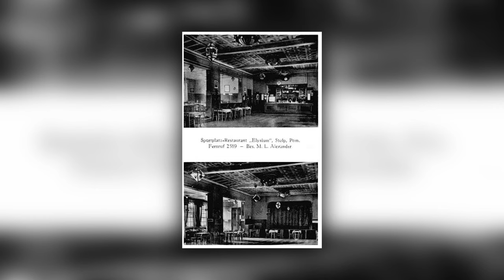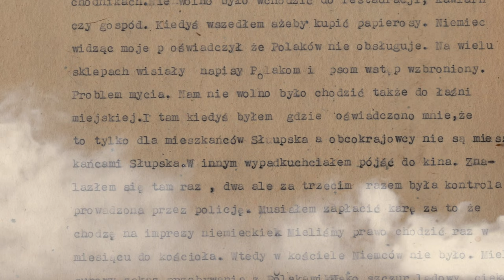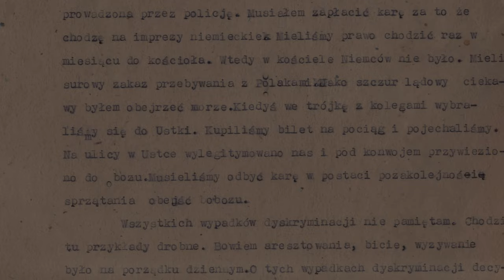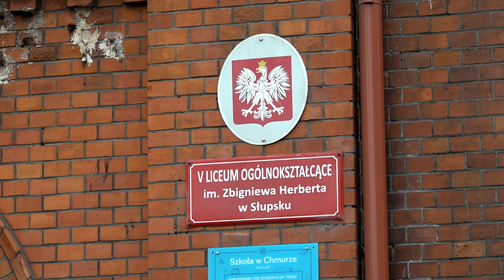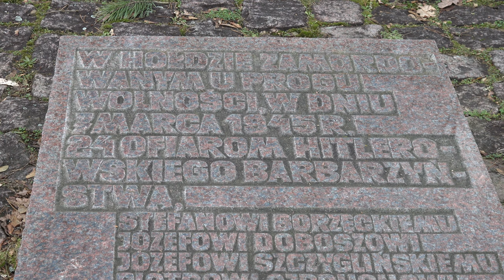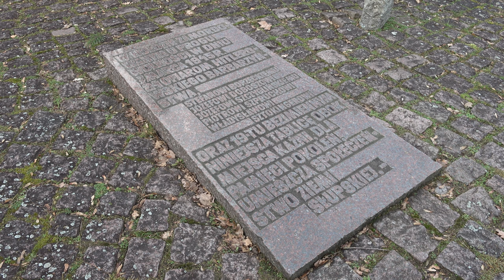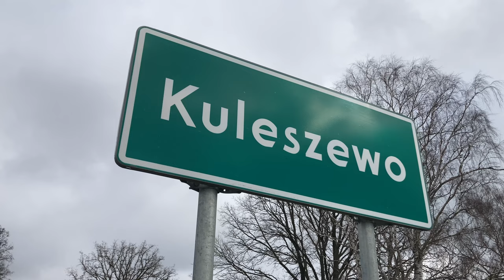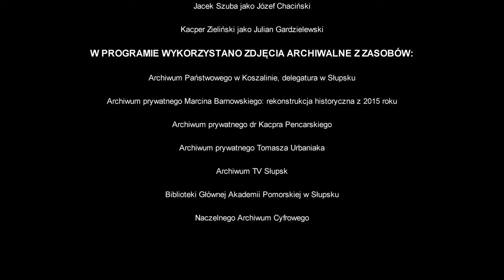Tajemnice Pomorza. Polscy robotnicy przymusowi w Stolp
Szacuje się, że w Niemczech w okresie II wojny światowej pracowało około 12 milionów robotników przymusowych. Liczba Polaków wywiezionych do pracy na terenie III Rzeszy może wynosić blisko trzy miliony osób. Milion z nich trafił na Pomorze, a kilka tysięcy w rejon Stolp, czyli dawnego Słupska.

Scenariusz i reżyseria: Tomasz Częścik
Postprodukcja: Mateusz Skulski
Czytał: Mateusz Skulski